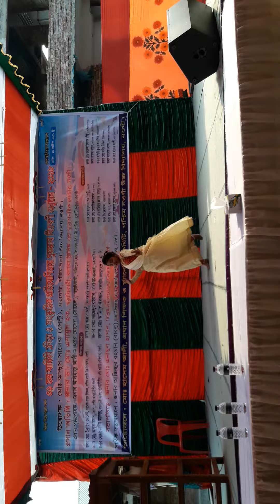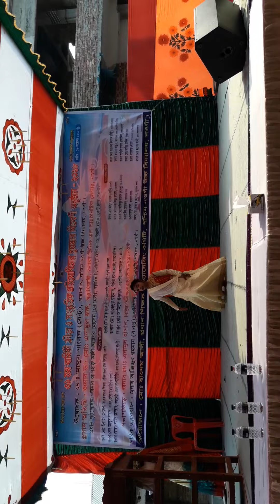School Girl Dance